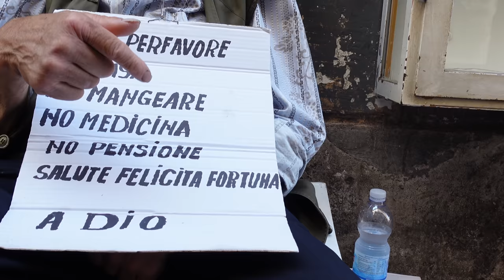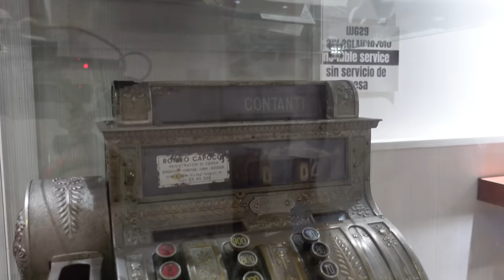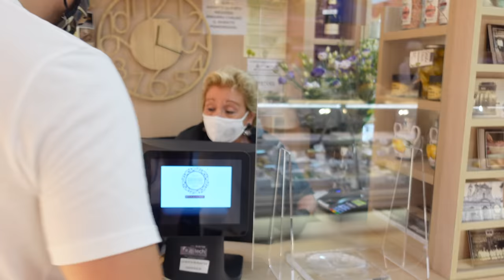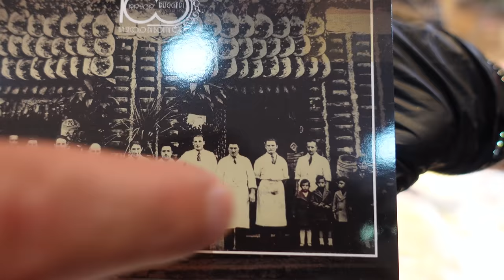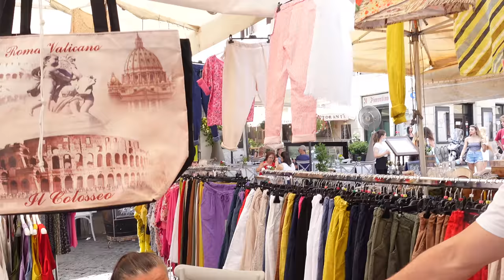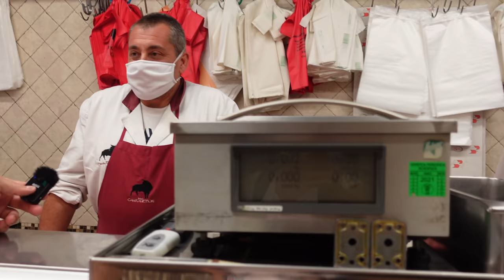Campo De Fiori la Piazza Criminale della storia Romana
In giro per Campo De Fiori , oggi patria della movida , un tempo borgo chiuso , dove gli abitanti stavano tranquilli ma la criminalità vera comandava , i soldi giravano e i vecchi del quartiere erano persone sagge e pericolose se non si rigava dritti.
Oggi incontriamo gli ultimi abitanti di questo luogo ormai venduto e stravenduto al turismo e in particolare alla Movida , una Movida per niente tranquilla , un fenomeno che racconteremo a parte per la piega che sta prendendo.

I negozi ed i banchi storici che da oltre cento anni vendono in piazza e non mollano

Se volete un video specifico su Campo De Fiori di Notte con la Movida che sta travolgendo la zona , SCRIVETELO NEI COMMENTI.